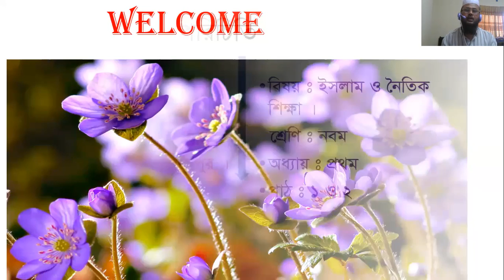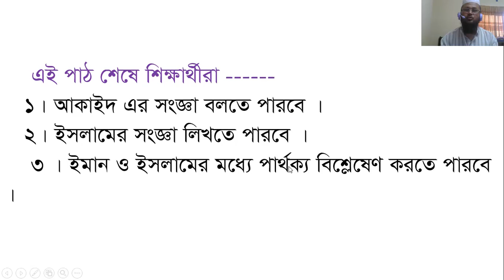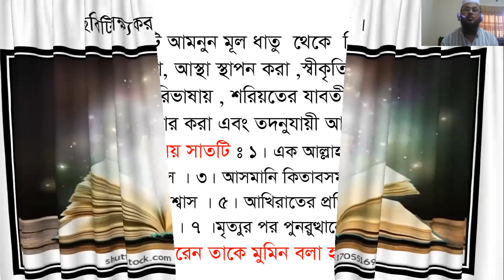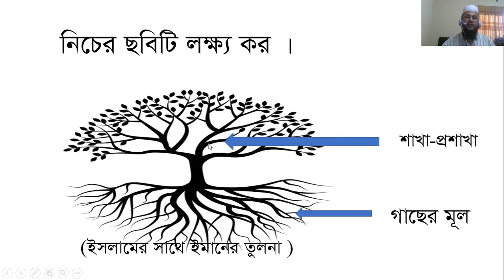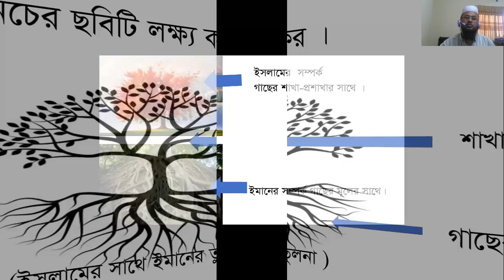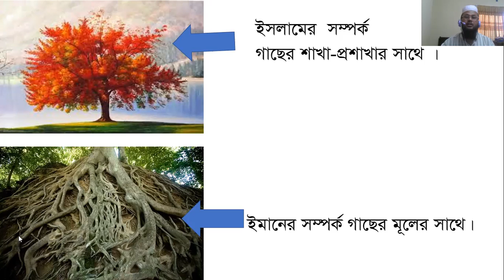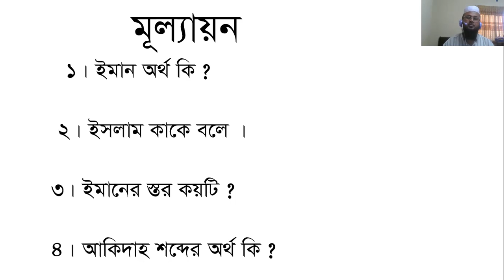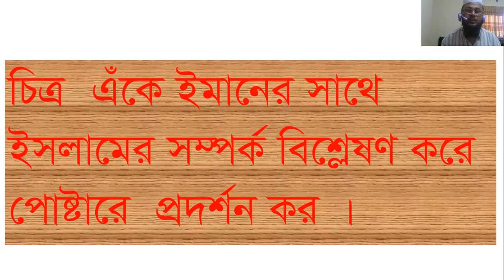Md.Anowar Hossain.Assistant Teacher.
Islam and Moral Education
Class:Nine
Chapter : 1
Lession:1and 2